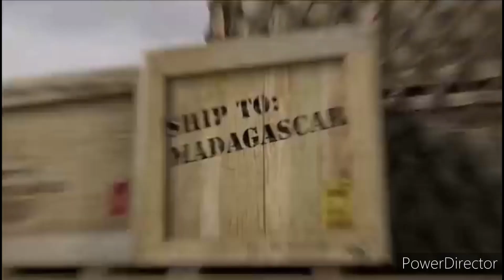Defeats of My Favorite Animated Movie Villains 27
Villains Quote:
“ROARR!” -Crom Cruach
“That's how the cookie crumbles.” -Horatio P. Huntington
“These lands belong to Scar!” -Zira
“I am Entropy. I am Death. I am... Darkseid.” -Darkseid
"Poor, poor animals. You should never have left the forest. Now you deal with ME!” -Chantel Dubois
"Oh my children!" -La Llorona
"I ain't got no job, I'm a hunting man. And I'd rather have a dog than a dollar. So let's go banjo ring-a-ling-a-ling, ho! Give a little hoot and a holler!" -Amos Slade
“So the Rainbooms want to turn this into a real Battle of the Bands? Then let's battle!” -Adagio Dazzle
“We have been known to sing from time to time” Aria Blaze
“But, we can get lunch after though, right? It's Taco Tuesday!” -Sonata Dusk
“You're out there somewhere, little soul. And I'm gonna find you.” -Terry
"That horse got a lot of spirit" -Hendricks